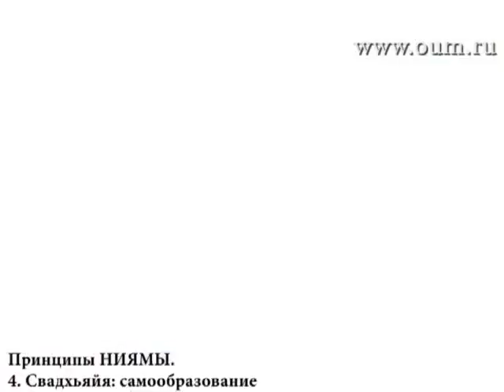The Essence of Yoga. Yama and Niyama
-Principles of morality and self-discipline
-First stages in yoga
-Answers to participants’ questions
Ecovillage (ecosettlement) 2012